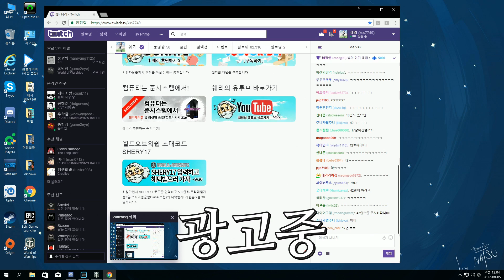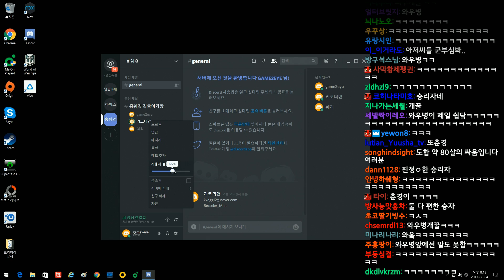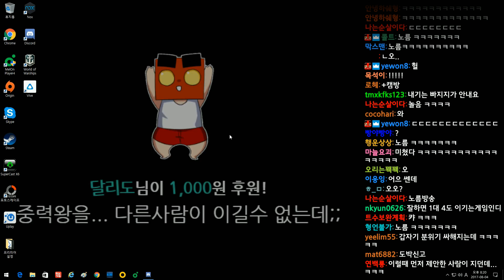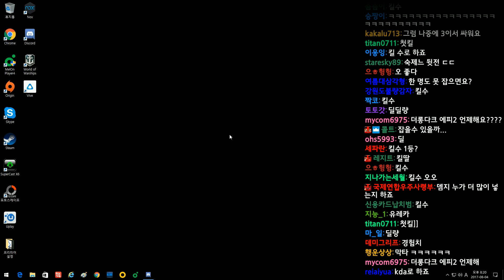[쉐리] 하루만에 백만원이 털렸다?! 놈놈놈 (쉐리, 홍방장, 경금)!! 월드 오브 워쉽 (World of Warships) ◆1주차 ▼1부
※ 알림사항

9월 30일까지 [월드 오브 워쉽]을 새로 시작하시는 분들은

위 링크를 타고 들어가서 'SHERY17' 코드를 입력하면,
500금화 / 프리미엄 계정 3일 / Diana(소련)의 프리미엄 군함  혜택을 받을 수 있습니다!